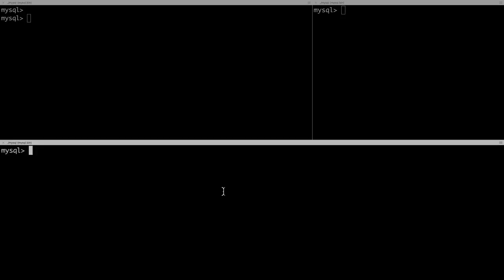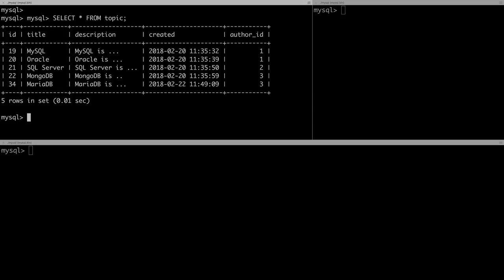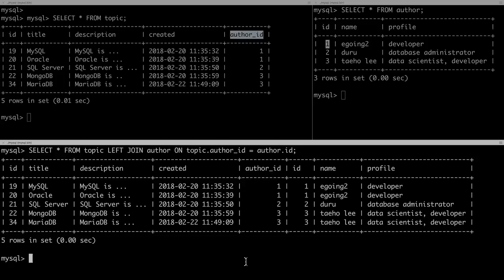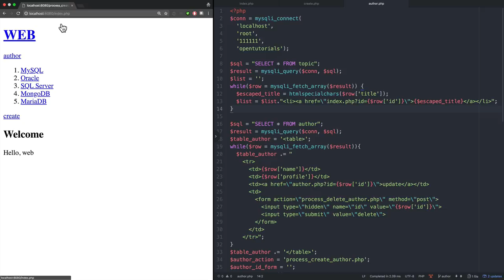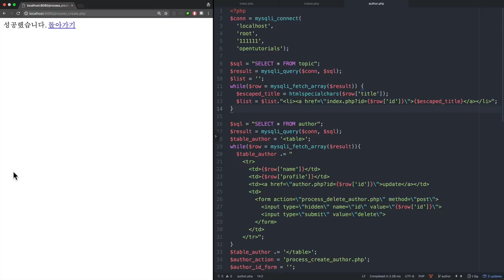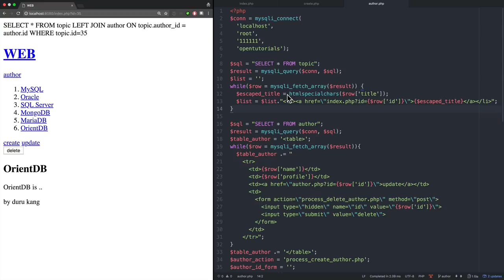WEB3 - PHP & MySQL : 13.관계형데이터베이스의 도입